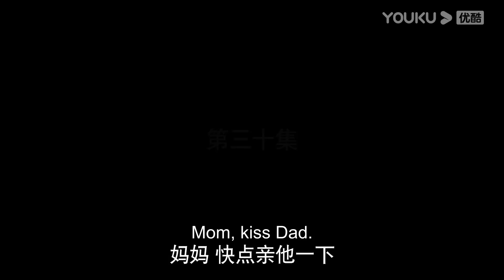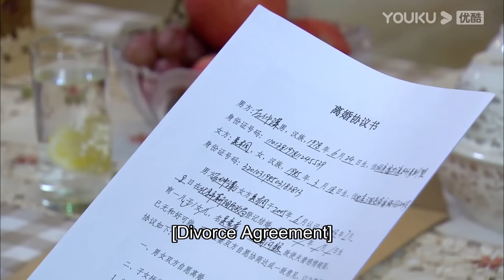💕【速看12】霸總終於捧著灰姑娘的臉！ | 言承旭 佟麗婭 戀戀不忘 Loving, Never Forgetting